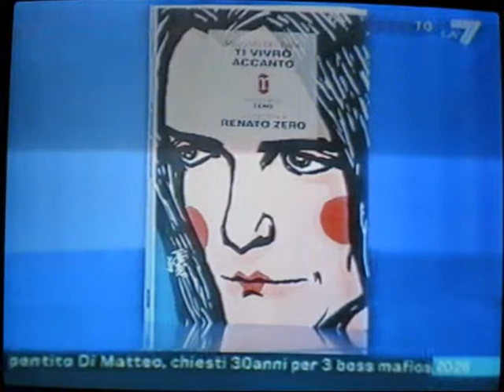Massimo Del Papa, tg La7, 23 giugno 2009 seconda parte presenta il libro Ti vivrò accanto